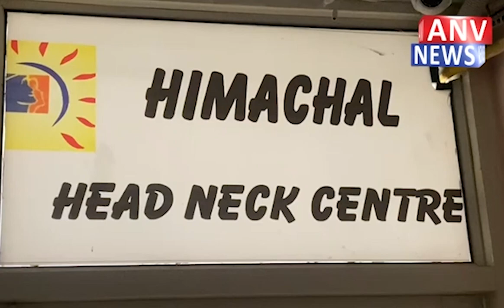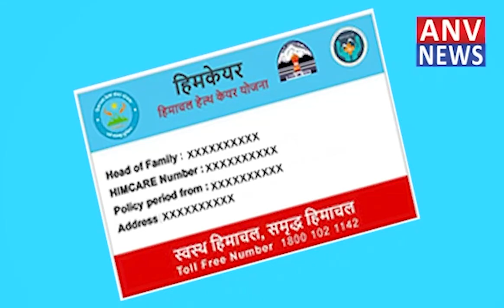इंदौरा क़े गगवाल की अरूणिका बनेगी डॉक्टर, नीट यूजी परीक्षा में 630 अंक किए प्राप्त